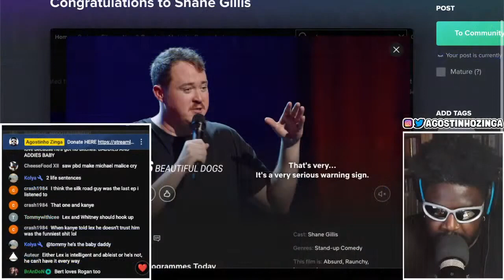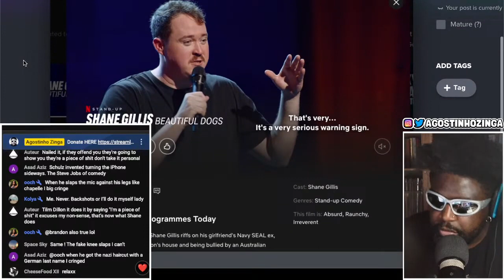SHANE GILLIS - BEAUTIFUL DOGS [REVIEW]